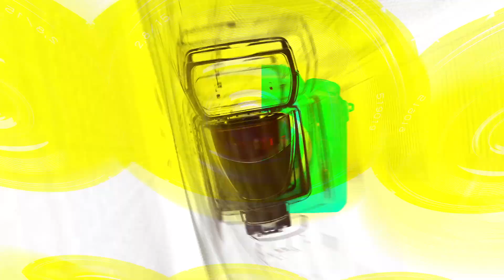[STARsurvey] IU, ‘Blueming’ After concert Stage(October 2nd, 2022)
The ‘2022 Newbalance Runon Seoul Women’ was held at Yeouido Park in Yeongdeungpo-gu on the morning of October 2nd.